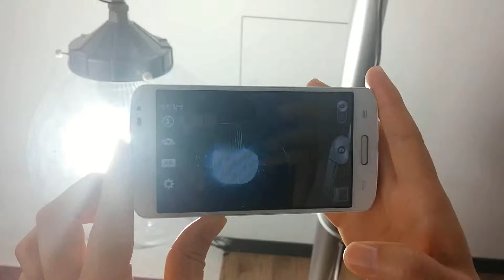Flicker Test LED Lamp: ICEPIPE OBB 80W